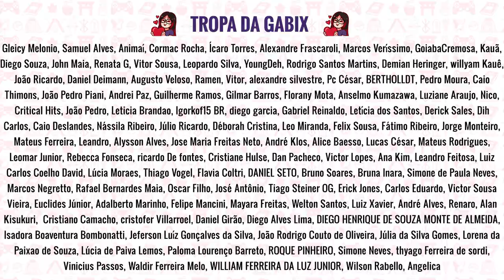Como fazer KARÊ e MISSOSHIRU do ZERO! Comida de Anime! (Itadakimasu 03)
Como fazer Karê (o curry japonês) tradicional do zero? Receitas completas e fácil de karê e missoshiru tradicionais. Comida do Japão e comida de anime na sua casa!

✨ ME SIGA!!!

GABRIELA XAVIER
Caixa Postal 81646
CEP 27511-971